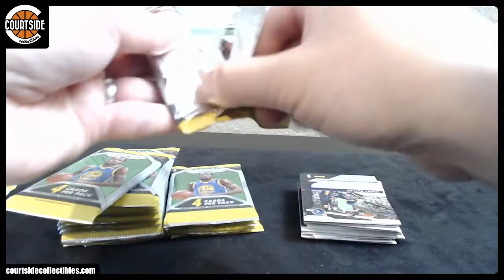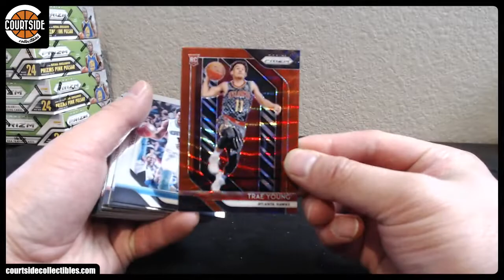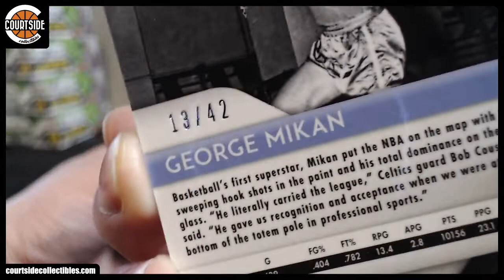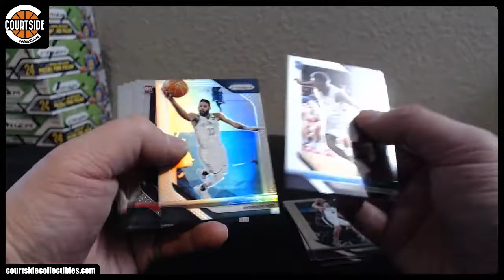martimar5's 2018-19 Panini Prizm Basketball Retail Box Break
Personal box for martimar5 on December 7, 2018 for 2018-19 Panini Prizm Basketball Retail.